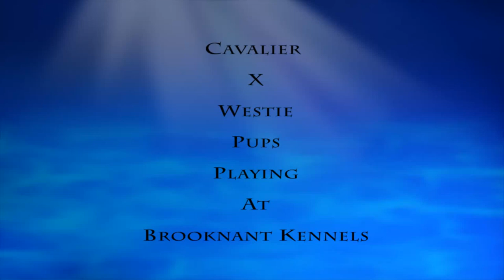Westie X Cavalier